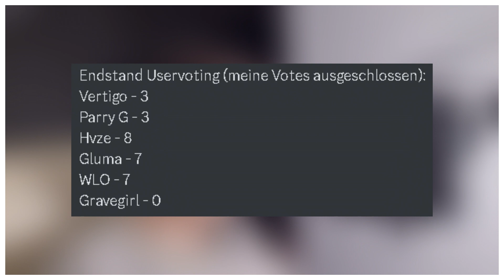BEWERTUNG | Phase 1 Woche 1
Die Schmerzen werden jeden Tag schlimmer